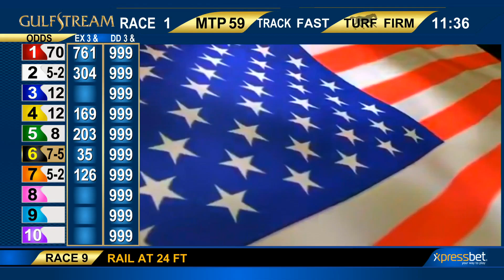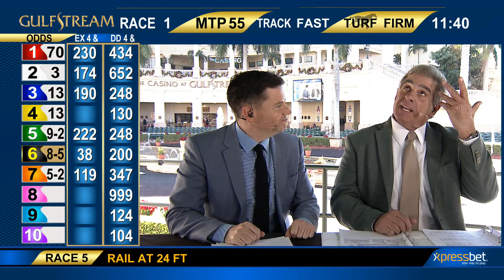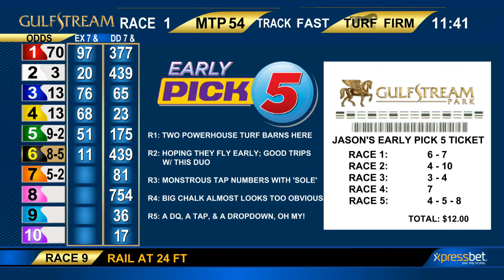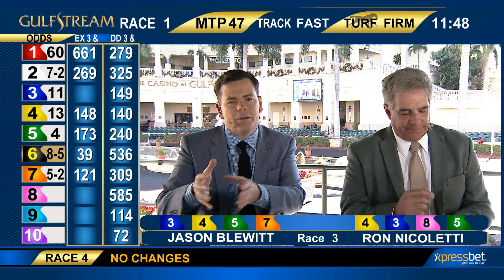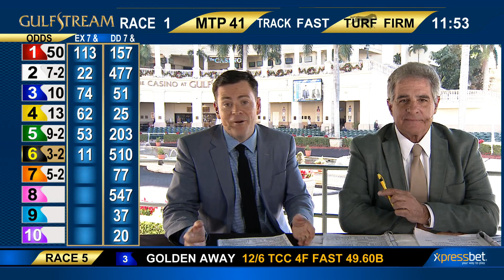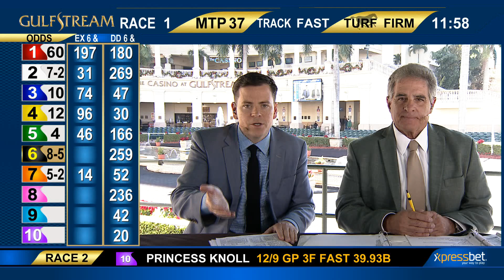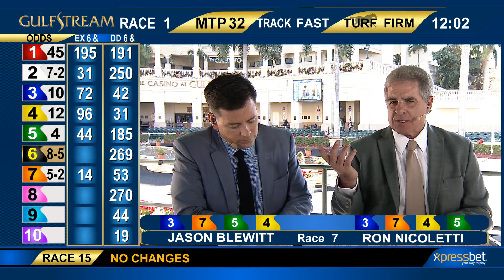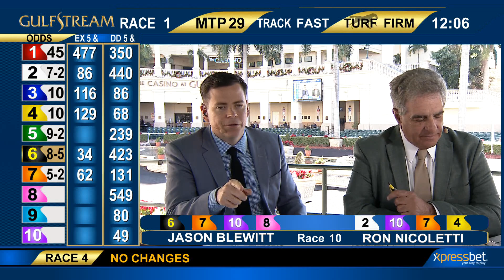Gulfstream Park Handicapping Show | December 13, 2017